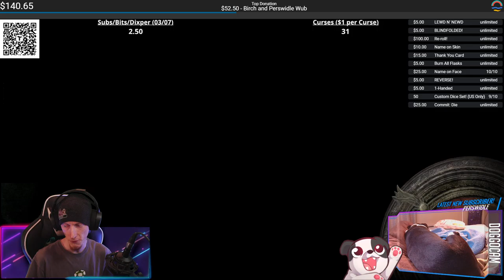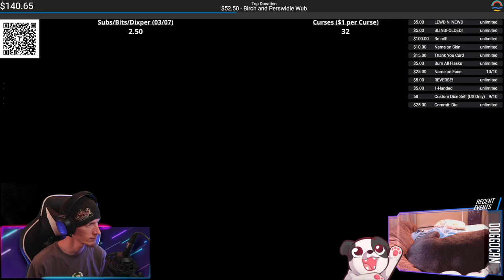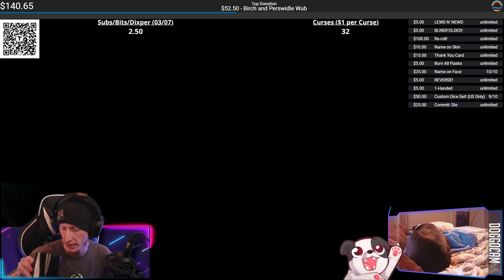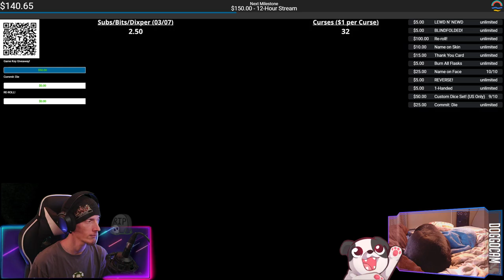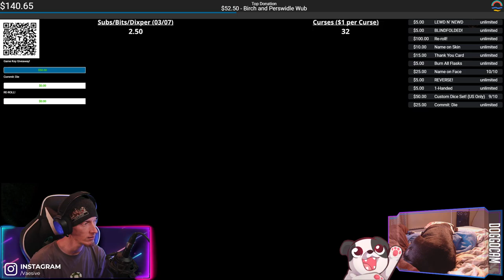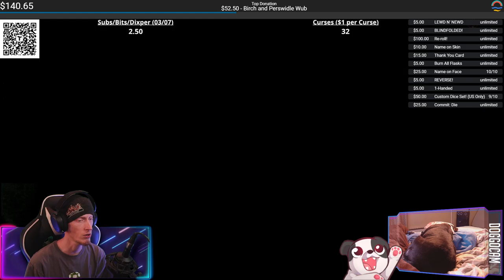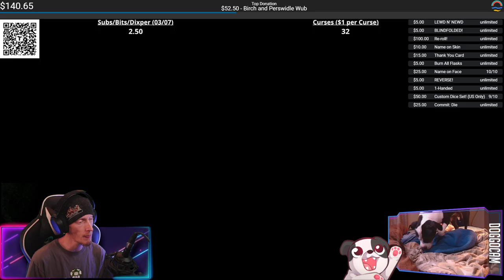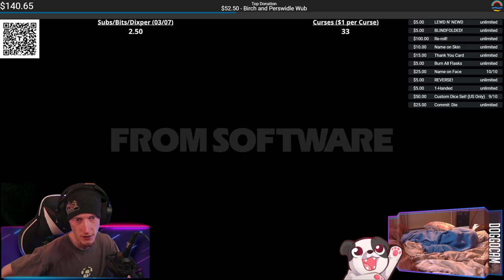Sword of Swords | Elden Ring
What is this: Game of Thrones?

00:00:00 - Intro & Just Chatting
00:02:00 - Gameplay Starts
00:47:50 - Night's Cavalry fights
00:55:15 - Victory Achieved; Gameplay Resumes
01:31:50 - Erdtree Burial Watchdog fight
01:34:25 - Victory Achieved; Gameplay Resumes
02:36:50 - Leonine Misbegotten fight
02:37:20 - Victory Achieved; Gameplay Resumes
02:59:35 - PUPPER BUTT PATS!!!
03:00:25 - Gameplay Resumes
03:01:45 - Crucible Knight fights
04:32:30 - Victory (Finally) Achieved; Gameplay Resumes
04:35:25 - Outro